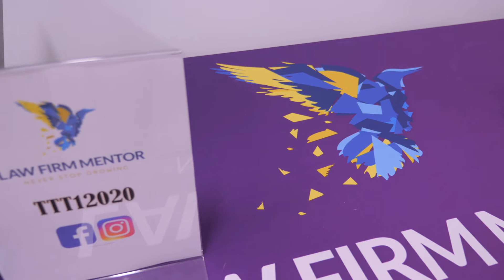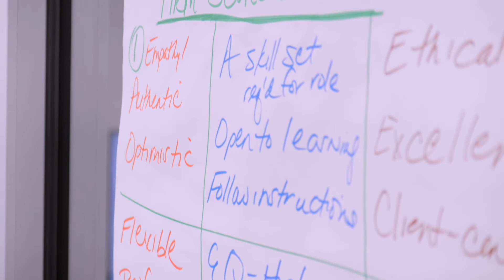Nugget after Nugget after Nugget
Hiring for Lawyers can be a real challenge.  We know what we want.  We can see it.  We can feel it.  We may even be able to describe it succinctly.

But knowing whether the person at the interview(s) is ACTUALLY the person we are hiring is an art in and of itself.

Then, we add in delegating to staff, monitoring progress, differentiating leading from managing, knowing when to fill each of these vital roles, disciplining, sidelining, promoting and terminating ... and it's easy to see why some lawyer opt to cap their earnings and limit their progress in business rather than invest their energies in the minefield of the modern workplace.

But what if you could learn these critical skills in an intensive weekend business retreat?

What is the skills are not as difficult to master as you think, but rather, the attributes of a key employee, their skills to manage them appropriately and to get the best out of these team members, is provided to you in a digestible format?

What if you could learn everything you needed to know, complete with a comprehensive written guide for your continued reference, and action items to take away with you in order to implement the strategies learned as soon as you returned to your law office?

Most lawyers love to learn.

We just hate to feel inept at those components of business that are vital to our survival.

That's why Law Firm Mentor has created Thrive Tribe Tactics.  Listen in to see what conference attendee Melaniece Bardley-McKnight had to say about this ground breaking program.

And if you want to learn more about moving your business forward, connect absolutely free of charge with Law Firm Mentor

We Have All The FREE Law Firm Resources You Could Ever Ask For: